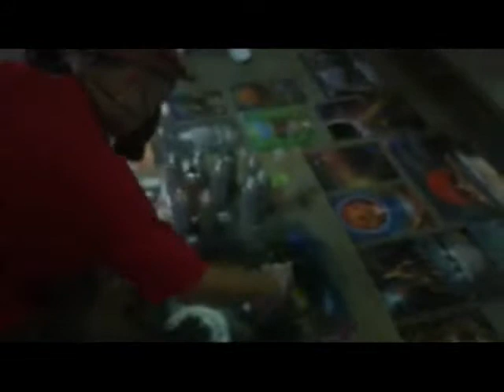Spray Painting in Sofia